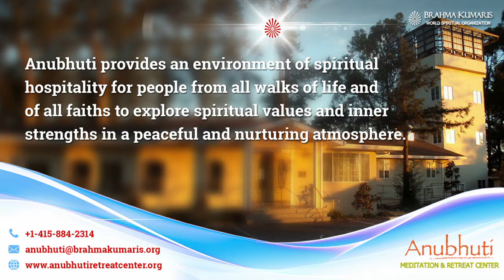Depth of Yog and easy ways to Experiment Yog || Session: 01 || By BK DR. Rajesh, Madhuban